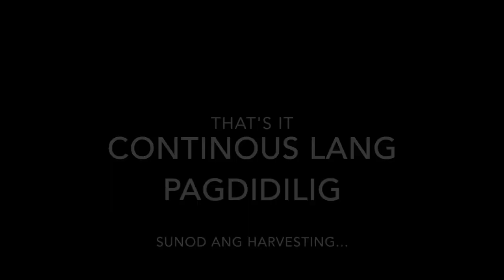URBAN GARDENING STEP 4 : How to water and monitor your Urban Garden/Nora Sagayo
Narito ang paraan ng pagdidilig sa ating mga pananim sa urban gardening.